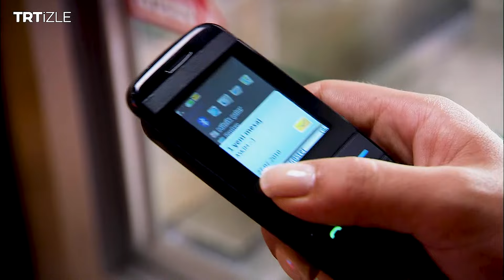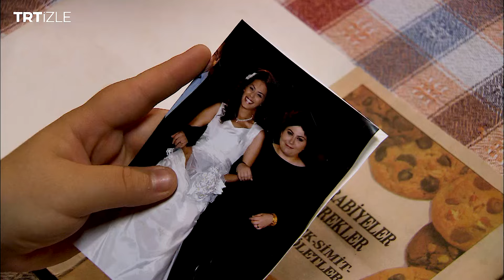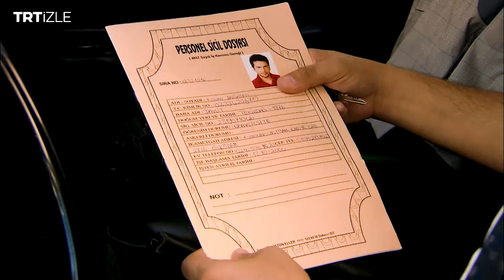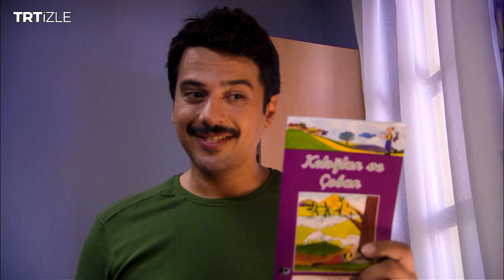Elde Var Hayat 1. Bölüm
Kenan’ın tayini İstanbul’a çıkar. Gonca bu duruma hiç sevinmeyecektir.

Alışılmışın dışında eğitim yöntemleri deneyerek ufuk açan Kenan öğretmenin hayatı.

Yönetmen: Şadullah Şentürk, Cem Tabak
Oyuncu Kadrosu: Emre Altuğ, Rojda Demirer, Ahmet Kural, Erdem Akakçe, Merve Hazer, Efe Karaman, Burcu Kıratlı